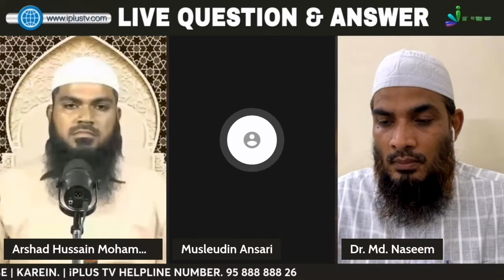Ertugrul Ghazi & Osman Ghazi Jaise Islamic Serials Dekhna Jayez Hai Ya Nahi? by Dr. Naseem Madani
Ertugrul Ghazi & Osman Ghazi Jaise Islamic Serials Dekhna Jayez Hai Ya Nahi? by Dr. Mohammad Naseem Madani iPlus TV Deeni Q&A

UPI : donateilm@icici